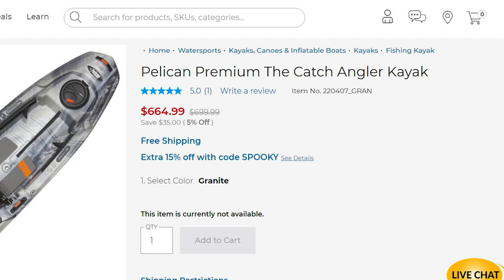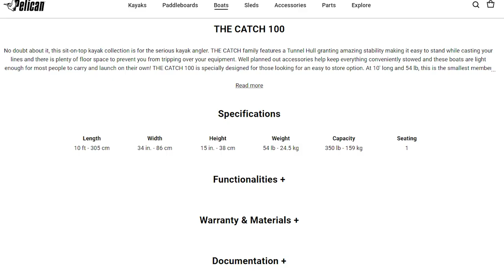Pelican Catch 100 Kayak Review -Top 5 Pros & Cons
Pelican Catch 100 Kayak Review - Top 5 Pros and Cons
In this video I discuss the things i like and dislike about the Pelican Catch 100 fishing kayak. One of the better budget kayak fishing options on the market when you can find it with a discount.

Wacky Worms Black/Blue Flake

Fishing pole leash

Kastking speed demon pro reel

Lews Speed Stick Rod

Accent Hero Angler Paddle 240-260cm

Astral Fishing PFD Life Jacket

Kastking Sunglasses Skidaway

Kastking Spinning Combo Crixus